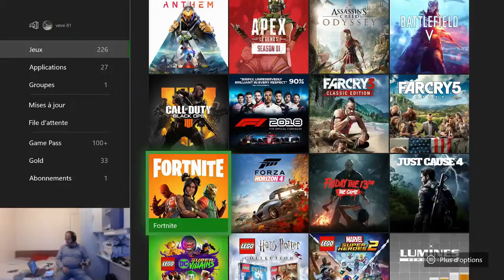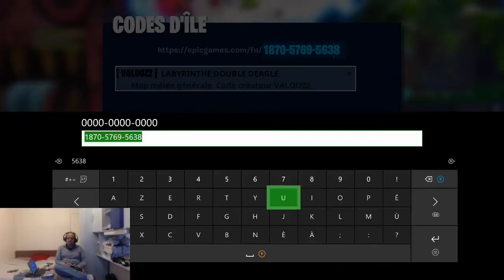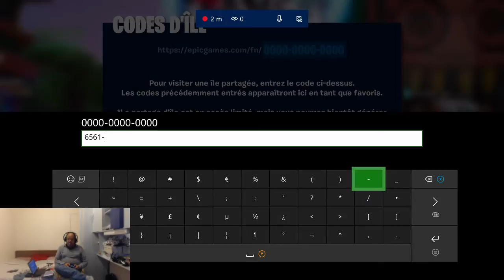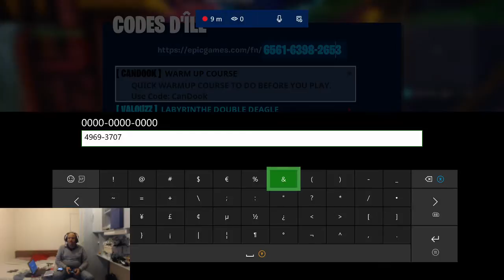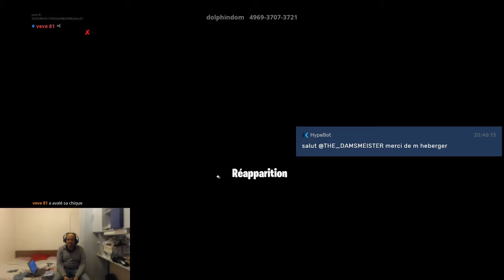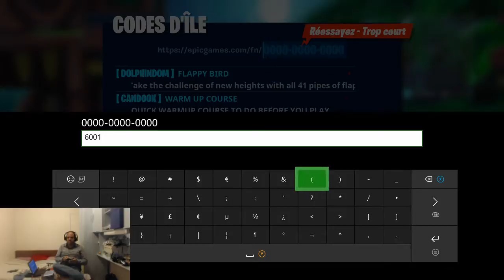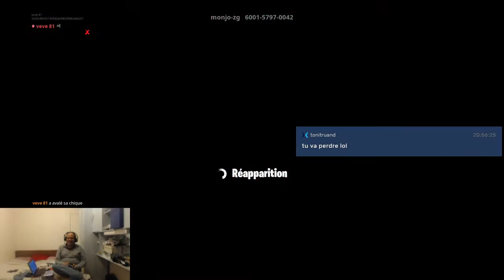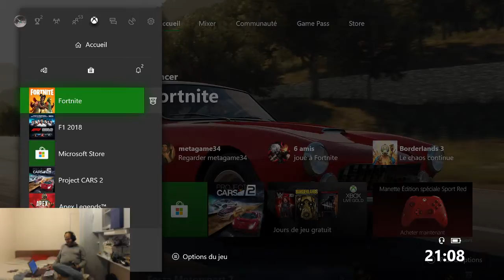X box one x fr, multi game, multi plate-forme,multi viewers 😁